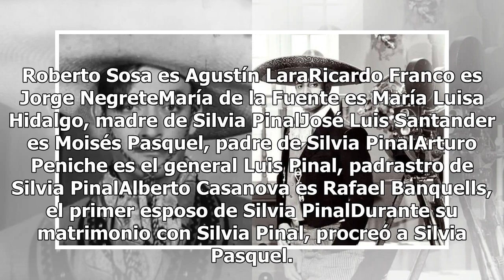Conoce quién es quién en la serie "Silvia Pinal, frente a ti"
La serie "Silvia Pinal, frente a ti", está basada en la vida de la actriz mexicana Silvia Pinal, quien es un icono viviente de la Época de Oro del Cine Mexicano. La serie abarcará desde la infancia de Pinal hasta su adultez, en sus diferentes etapas de vida, Silvia será personificada por Lara Campos...